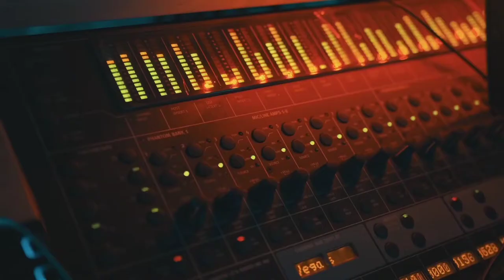Arabic Songs 😜 Turkish Music 🎶 Turkish Songs 💋 Arabic Music 🎶 DJ Hayati Musics|NCS Release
Hi Guys,

      No
  No 3.
Information Channel.
  NO 4.

Nocopyright Music,
NCS songs,